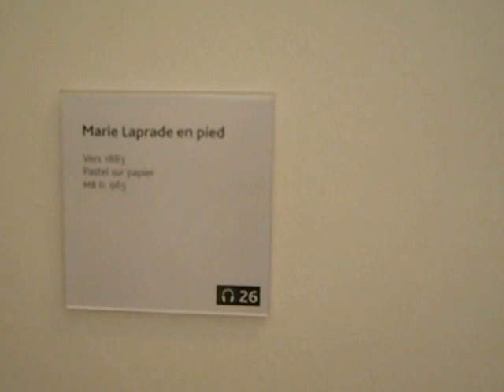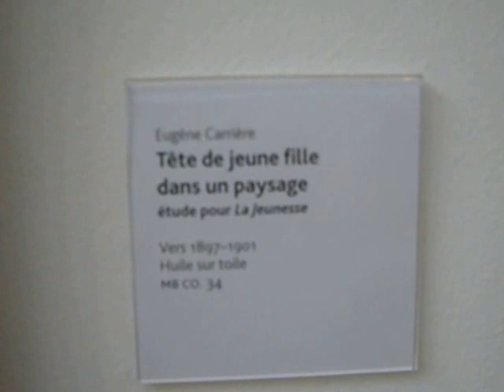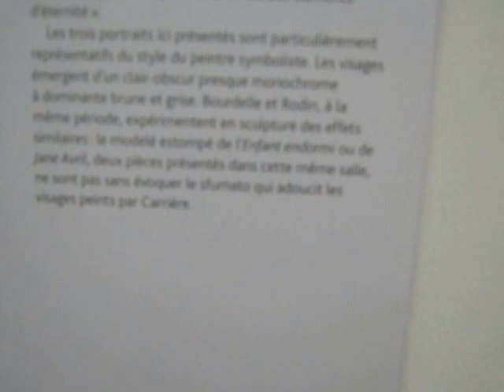Inside the Bourdelle Museum (Paris, France)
This is one of the many museums run by the Ville de Paris so is free, except for the temporary shows (if any).  You can easily spend a couple of hours in here, and this would be of special interest to sculpture fans, but there are different media on display here.  It is at 18, rue Antoine-Bourdelle in the 15th arrondissement of Paris, and the métros are MONTPARNASSE or BIENVENUE/FALGUIERE.  Bus:  28, 48, 58, 88, 89, 91, 92, 94, 95 and 96.  Gare Montparnasse and the Montparnasse Tower are nearby, and this is an area full of shops and businesses, with many restaurants -- fun!

This clip shows a beautiful portrait of a veiled woman, standing, and three works by Eugène Carrière are also shown here.  The artist Bourdelle lived and worked here, and did writing (such as poetry), drawing (his pen and ink works are astonishing), painting and his sculptures are famous around the world.  Anyone who appreciates Rodin will also want to visit this place, and there is a garden and courtyard -- from the former, you can see the Montparnasse Tower, and from the latter, you had hardly believe you are in the heart of Paris.

Bourdelle was a collector and taught many sculptors.  Some of their work is shown here.

This place is really impressive, and almost anyone would find something of interest here -- even the furnishings and fixtures, and tools are interesting.  Photos and videos are permitted throughout without restriction, except in the temporary show.